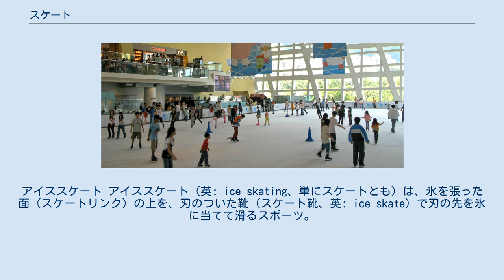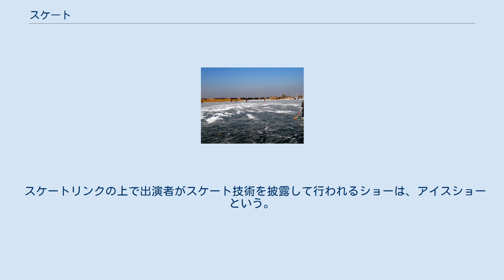スケート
アイススケート アイススケート（英: ice skating、単にスケートとも) は、氷を張った面（スケートリンク）の上を、刃のついた靴（スケート靴、英: ice skate）で刃の先を氷に当てて滑るスポーツ。
スキーと並ぶ代表的なウィンタースポーツである。
 スケート靴の摩擦抵抗の低さと、体中心から外側に向けて蹴りだす力により、平地で使用する体力が少なくとも高速で滑走する事が出来る。
超高速度滑走やスピンやジャンプなど競技類はそれなりの筋力を使用する。
 日本において、最初にスケートをして見せたのは、江戸時代に根室に来航したロシア帝国のアダム・ラクスマンまたは同船したクルーである。
1792年から翌年にかけて同地で越冬しているうちに氷結した海面を、鉄刃をつけた靴を履いて滑る様子が絵と文で『魯西亜』（刈谷市図書館所蔵）に記録されている。
両脚だけでなく片脚でも氷上を速く移動したり回ったりできることを書き留めている。
日本人に正式にスケートを教えたのは、1877年（明治10年）に札幌農学校へ着任したアメリカ人教師ブルックスとされている。
 メディアを再生する 氷上を滑るスケーター 氷上で滑る原理にはいくつかの説があるが、解明されていない。
 主な用具は靴底に専用のブレードが付いたスケート靴で、スピードを競う競技ではヘルメットやネックガードを、アイスホッケーでは全身に防具を付ける。
 スケートリンクの上で出演者がスケート技術を披露して行われるショーは、アイスショーという。